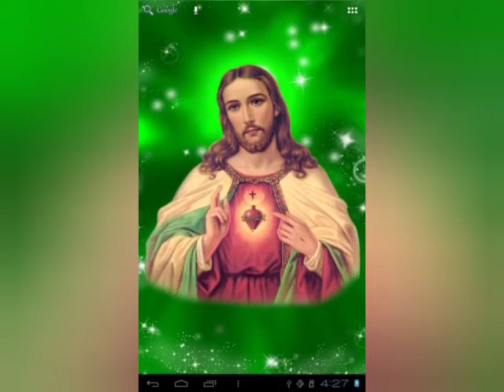பாஸ்கா காலத்தின் நான்காம் வாரத்தின் வெள்ளி வாசகங்கள்!